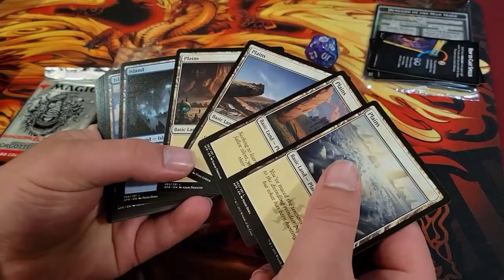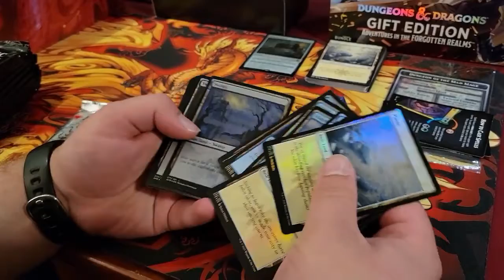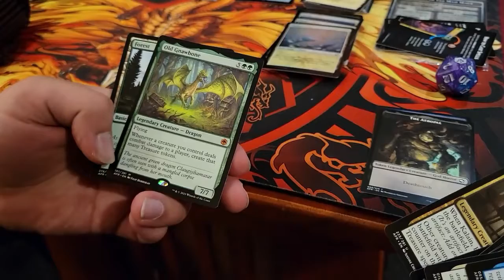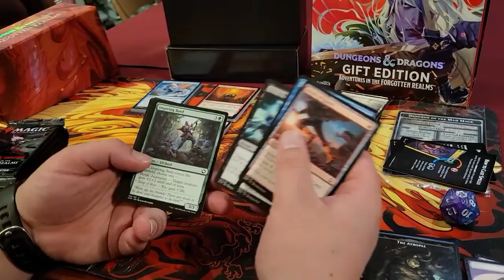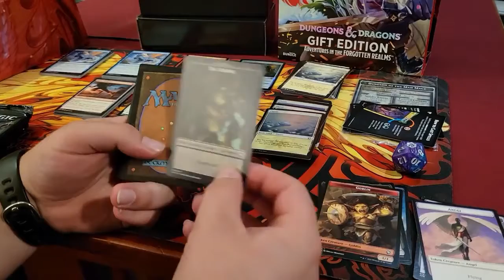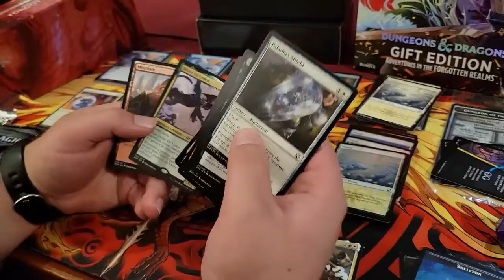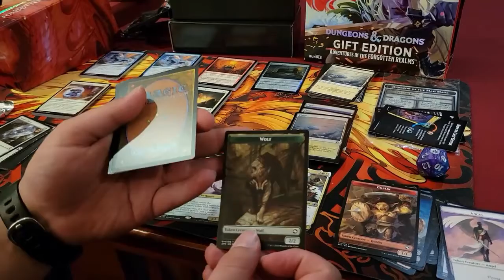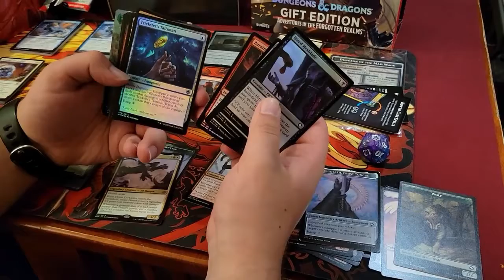MTG D&D Special Gift Edition Box Opening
This is a video showing the Special Gift Edition of D&D MTG Card Box opening.

Cheers!